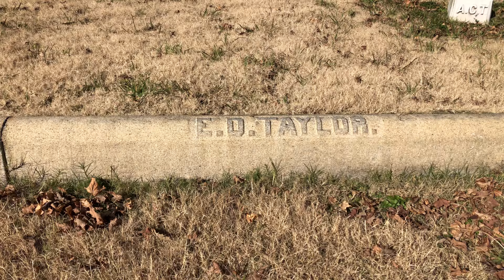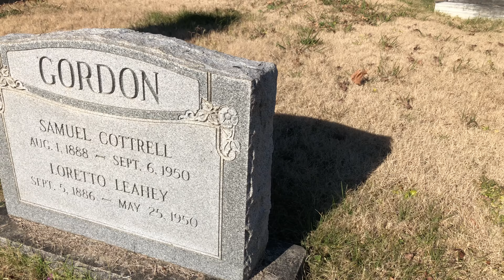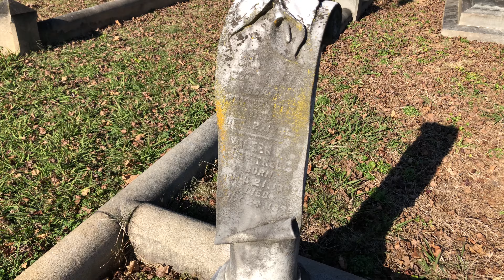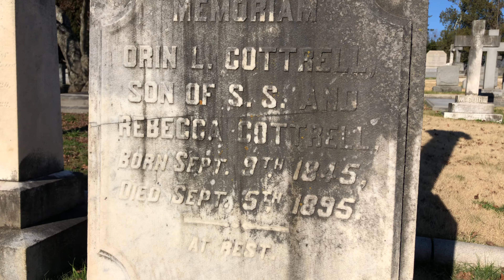Hollywood Cemetery - S.S. Cottrell & E.D. Taylor Family Plots - Richmond, VA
Hollywood Cemetery in Richmond, Virginia is a giant, beautiful cemetery. In an effort to figure out how to present this masterpiece, I decided to focus on some of the individual family plots within the cemetery. These are the S.S. Cottrell & E.D. Taylor Family Plot (since they're basically in one large plot together). Visited and filmed December 13, 2020.